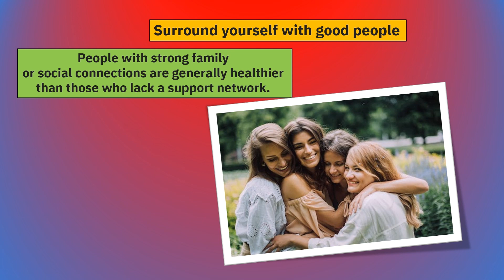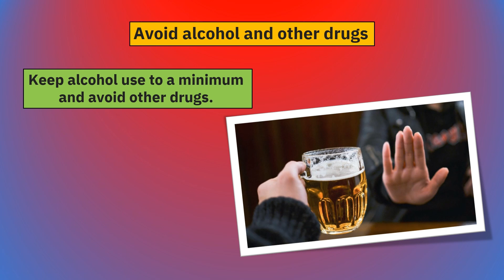Anything Under the Sun: How to...Keep your Mental Health Healthy.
Maintaining good mental health is essential for overall well-being and a high quality of life. Watch this video to learn several strategies and practices to help you keep your mental health healthy. Don't forget that mental health is an ongoing journey, and it's normal to face challenges along the way. It's important to be proactive about your mental health and seek help when needed. Always find the strategies and practices that work best for you.